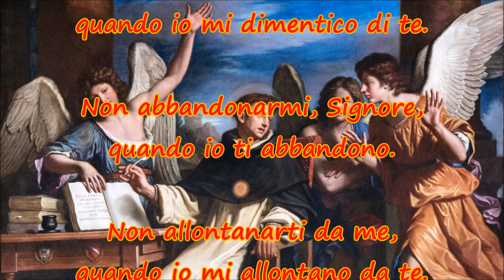Preghiera di San Tommaso d'Aquino - Mio Dio, non dimenticarti di me -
" CENACOLO DI MARIA SORRISO DEL PADRE E GIOIA DELL'UMANITA' "